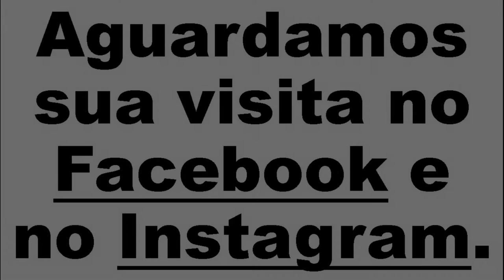Olha quem apareceu para uma aula com o professor Ronnie!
Esse é um Gorgulho, nome comum a várias espécies de insetos coleópteros, de cabeça alongada em forma de bico.
Entre eles estão incluídas algumas das piores pragas da lavoura, pelos danos que produzem nas plantas e nos frutos. Também atacam os cereais nos celeiros. Esses danos podem ser causados tanto pelo adulto como pelas larvas, sendo estas em geral as mais nocivas.

Assine o nosso canal e siga-nos também no Instagram e Facebook!